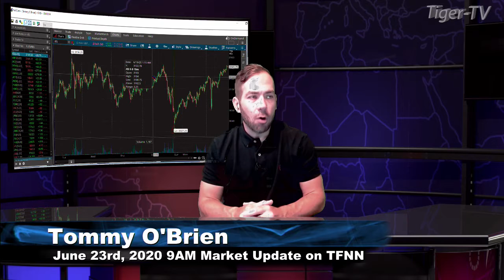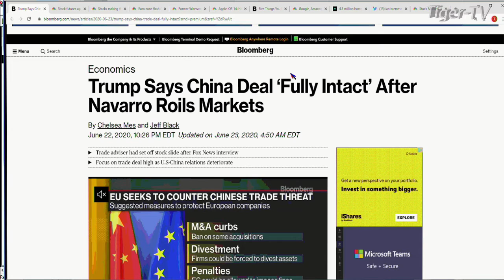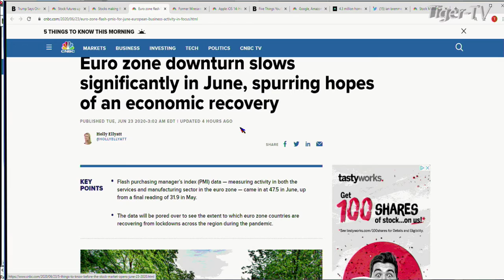June 23rd, 9AM Market Update on TFNN - 2020